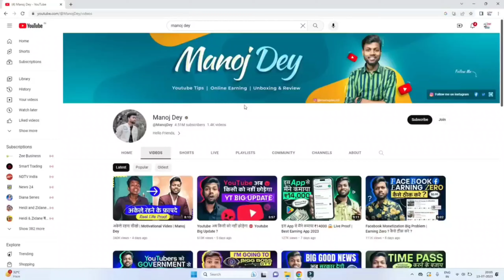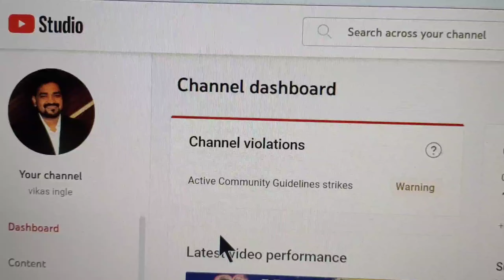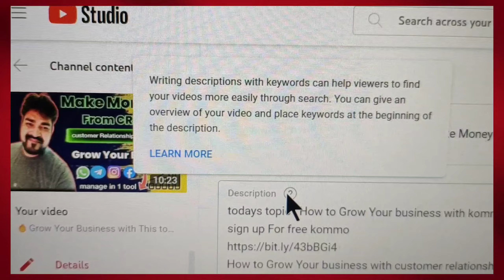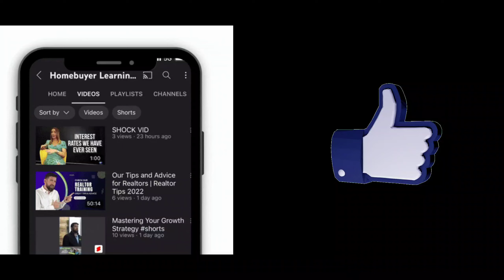Grow New YouTube channel in 3 steps (Legit Method) YouTube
todays topic : What you need to understand for your YouTube channel
Title tags description
video topic
Here are some tips on how to grow your new YouTube channel:

Find a niche and focus on it. What are you passionate about? What do you know a lot about? What can you teach others? Once you know your niche, you can start creating content that appeals to your target audience.

Create high-quality videos. This means having good audio and video quality, as well as editing your videos to make them engaging. You should also use relevant keywords in your titles and descriptions to help people find your videos.

Promote your channel on social media. You can also run contests or giveaways to attract new viewers.

Collaborate with other YouTubers. This is a great way to reach new audiences and get exposure for your channel. Find other YouTubers who create similar content to yours, and reach out to them about collaborating on a video.

Be patient and consistent. It takes time and effort to grow a successful YouTube channel. Don't get discouraged if you don't see results overnight. Just keep creating great content and promoting your channel, and you'll eventually start to see growth.

Here are some additional tips that you can follow:

Use relevant keywords in your video titles and descriptions. This will help people find your videos when they search for specific terms on YouTube.

Create eye-catching thumbnails for your videos. Your thumbnail is the first thing people will see when they're browsing YouTube, so it's important to make it stand out.

Engage with your audience. Respond to comments, answer questions, and participate in discussions. This will help you build a community around your channel.

Promote your videos on other platforms. Share your videos on social media, your website, and any other online channels that you have.

Be patient and persistent. It takes time to grow a successful YouTube channel. Don't give up if you don't see results overnight. Just keep creating great content and promoting your channel, and you'll eventually start to see growth.

I hope these tips help you grow your new YouTube channel!

make money from this animation website
Use code
: vikas23
chapters
Our All videos are legit & Useful and covered all topics like
❤️passive income
❤️Copypaste methods
❤️Related finance and Money
❤️Online pese kese kamaye
vikas shrikrushna ingle